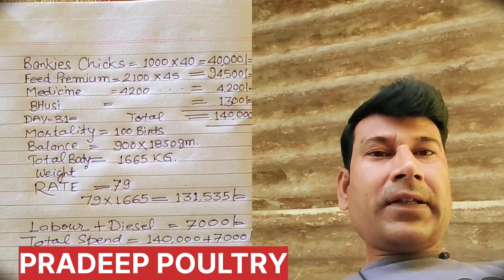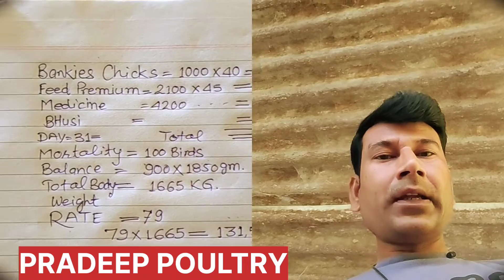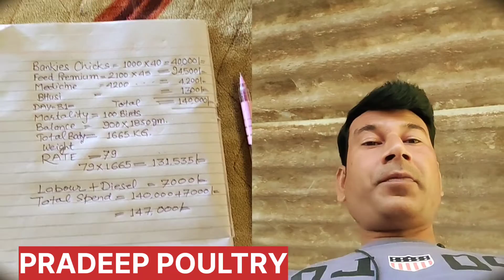रेट हुआ कम,प्राइवेट फार्मिंग में घाटा।।pradeeppoultry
रेट हुआ कम, प्राइवेट फार्मिंग में घाटा।।
your queries.
backyard poultry farming.
chicks rate today.
crd medicine for poultry.
murga mandi rate today.